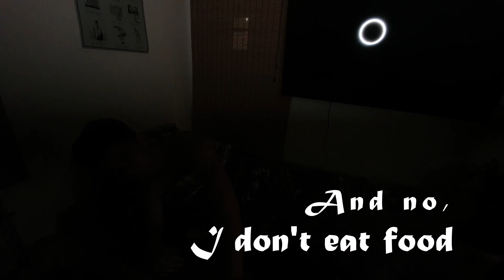Day in the Life of a Neuroscience Student (during lockdown)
Wunderschönen guten Morjen Tach Tach,

I'm JtripleA, and currently, I am doing my Master's at UCL in Cognitive Neuroscience. I thought it might be interesting for people to see how a typical student day looks like during lockdown.